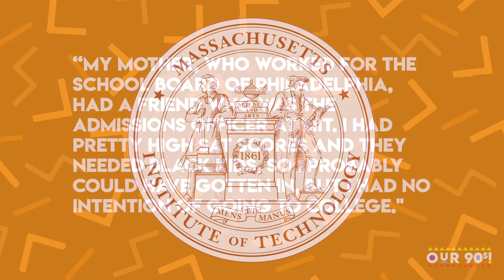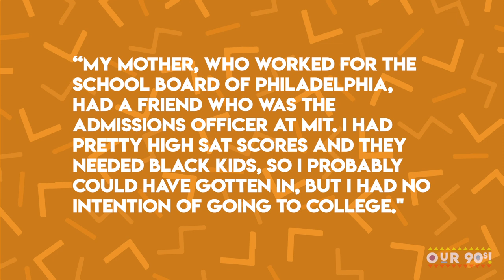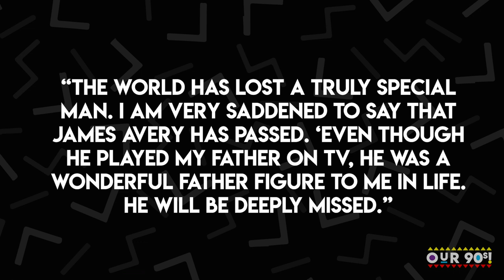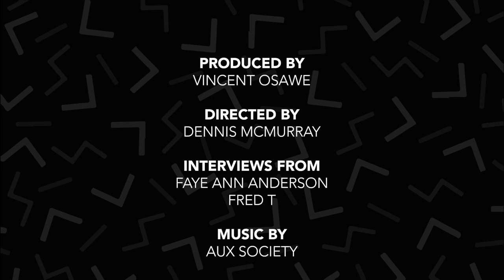Our90s Fresh Prince of Bel Air Documentary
This documentary is about the history and impact of one of the Greatest TV Shows of All Time, Fresh Prince of Bel Air. Please watch!